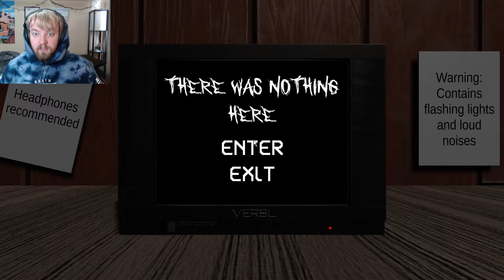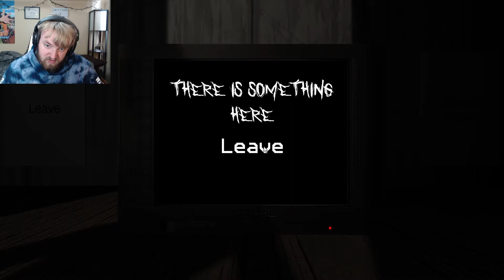Is There Really Nothing? | There Is Nothing Here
Not for one second do I believe this!